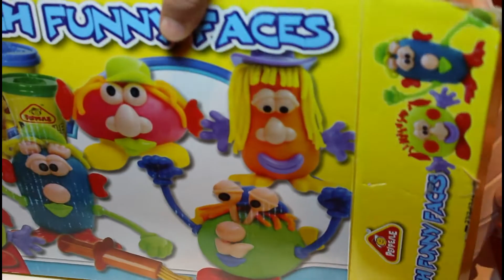Awesome Funny Faces Play Dough Makeables